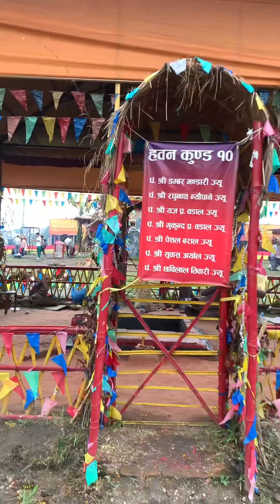9 August 2024